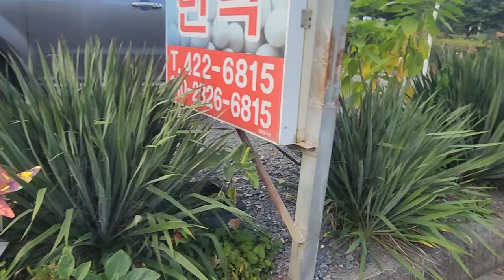자연속 오지식당 뒷마당엔 이렇게도 버섯이 자라는구나